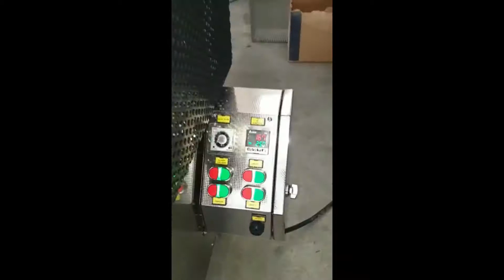OS - 40 Chickpea Roasting Machine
Chickpea Roasting Machine, Chickpea Roaster, Chickpea Roasted,Chickpea, Chickpea Roasting